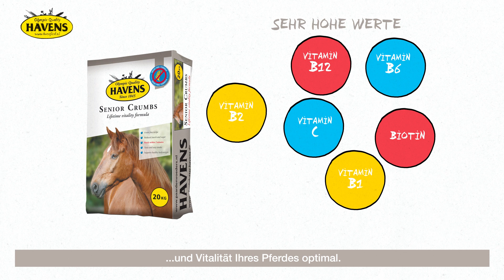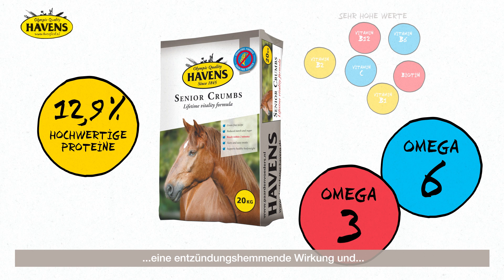HAVENS Senior Crumbs DE